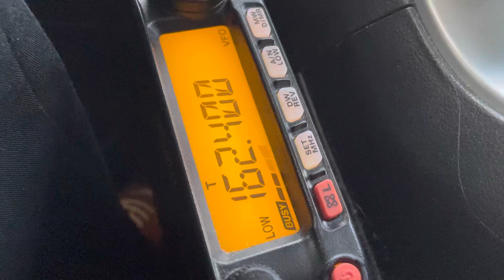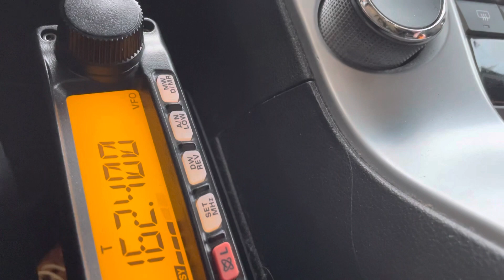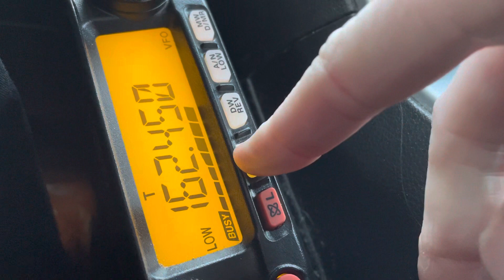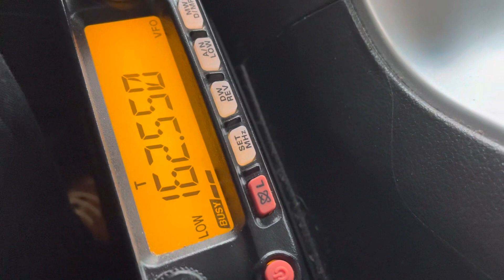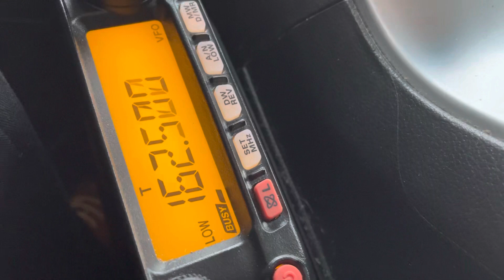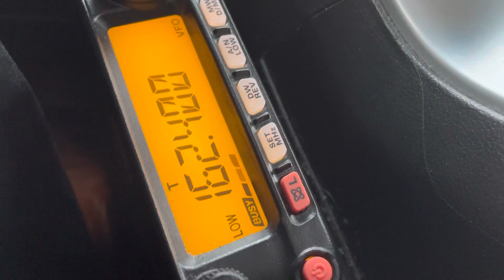NOAA Weather Radio 162.400 MHz - 162.550 MHz VHF Band Scan - 22 February 2023